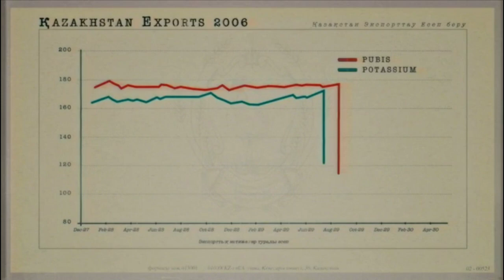Borat 2 intro scene (Borat subsequent movie film)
Transparent face mask

Borat Subsequent Moviefilm: Delivery of Prodigious Bribe to American Regime for Make Benefit Once Glorious Nation of Kazakhstan[b] is a 2020 American mockumentary comedy film directed by Jason Woliner in his feature directorial debut. The film stars Sacha Baron Cohen as the fictional Kazakh journalist and television personality Borat Sagdiyev, and Maria Bakalova as his daughter Tutar, who is to be offered as a bride to Vice President Mike Pence during the COVID-19 pandemic and the 2020 presidential election. It is a sequel to 2006's Borat: Cultural Learnings of America for Make Benefit Glorious Nation of Kazakhstan.

Although Baron Cohen had said in 2007 that he had retired the Borat character, he was spotted in 2019 in the disguise, and was seen filming in mid-2020, leading to speculation of a second Borat film. The project was officially announced in September 2020, with Amazon Studios acquiring the distribution rights. Borat Subsequent Moviefilm was released on October 23, 2020, on Prime Video. It received praise from critics for Baron Cohen and Bakalova's performances, as well as the commentary on American culture.